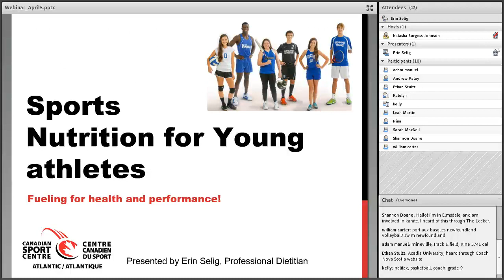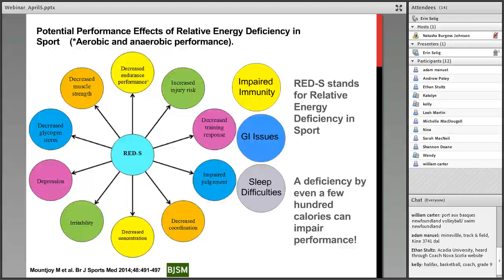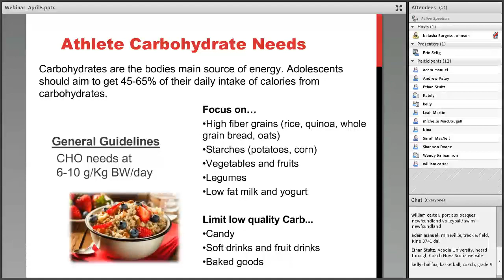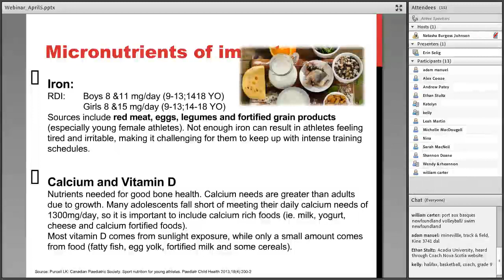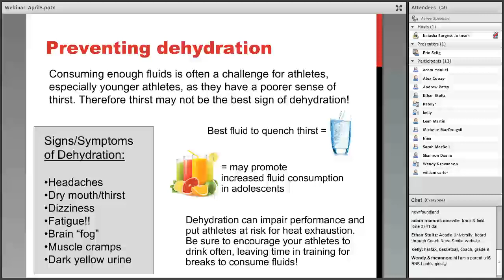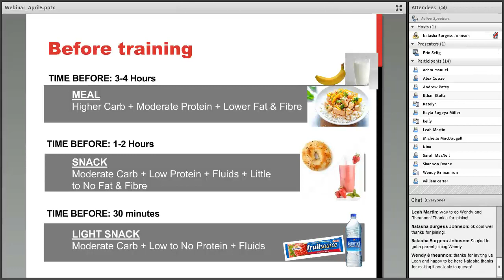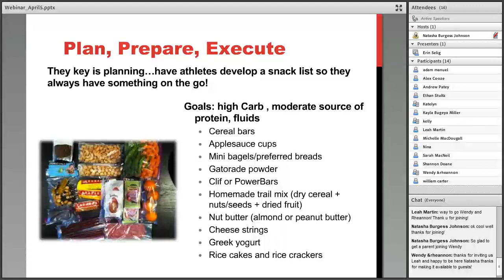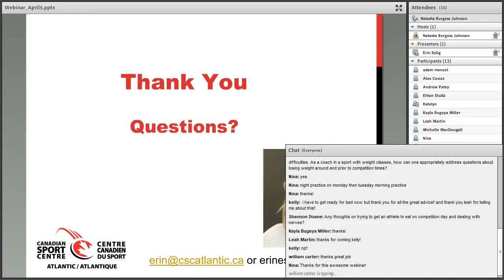Sports Nutrition for Young Athletes - Part 1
Presenter: Canadian Sport Centre Atlantic Dietitian - Erin Selig.

With over 5 years professional experience in the health and fitness industry, Erin has a special interest in sports nutrition.  From recreational athletes to high performance teams, she loves to educate about the importance of proper nutrition and how it can maximize performance.

Erin works with the Canadian Sport Centre Atlantic with many of our Olympic and Provincial athletes.  Erin takes us through an overview of energy demands of young athletes  (approx. age 12-17) and discusses what should this group be eating while training.  This webinar is of great benefit to coaches and parents.